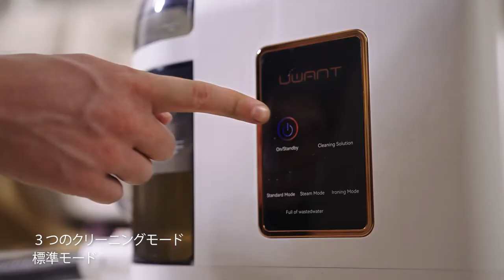家中のあらゆる布製品に使える！次世代カーペットクリーナー＆衣類スチーマー「UWANT B200」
洗剤いらずで強力な洗浄力！洗濯機で洗えないあらゆる布製品はこの一台にお任せ。スチームだけで洗浄&除菌！高温スチームで強力洗浄＆アイロン２WAY仕様。